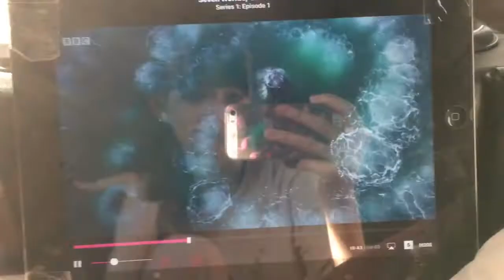Revising for mocks | VLOG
Ahhh so  have my mocks next week so I did some revision and decided to vlog it 😊